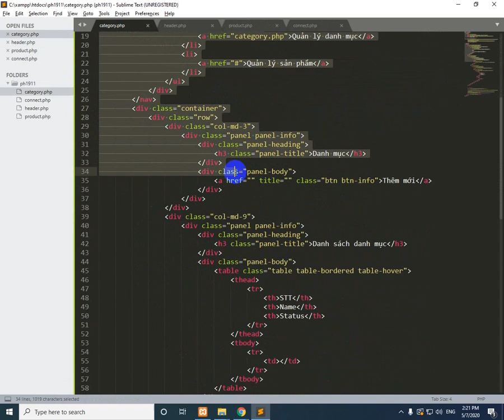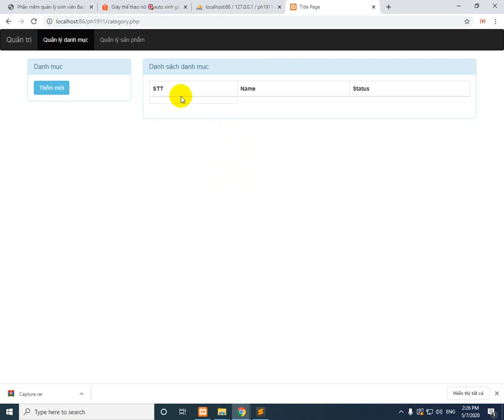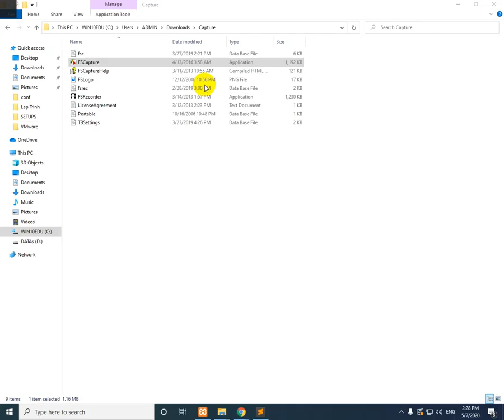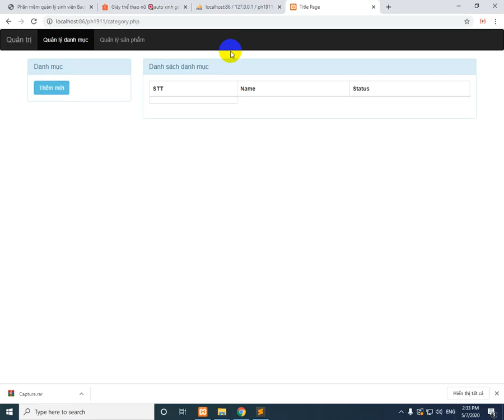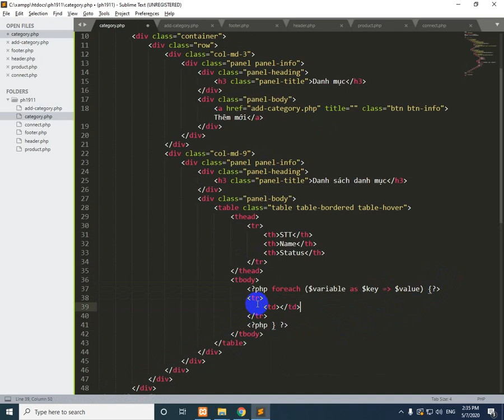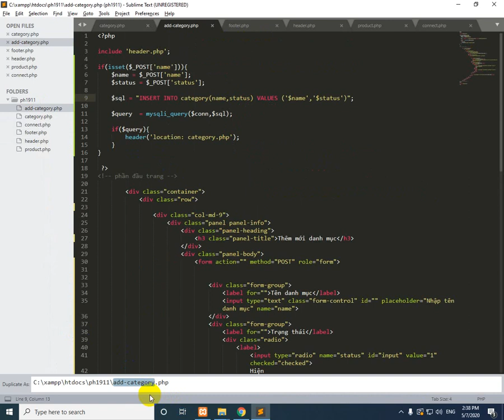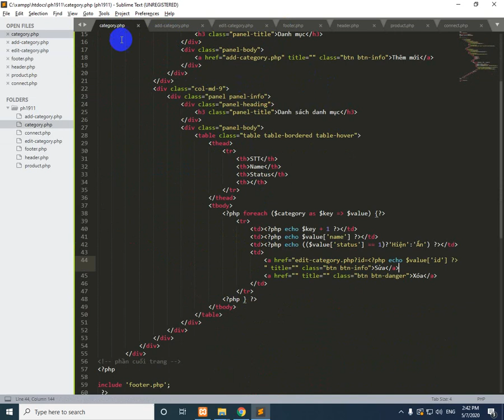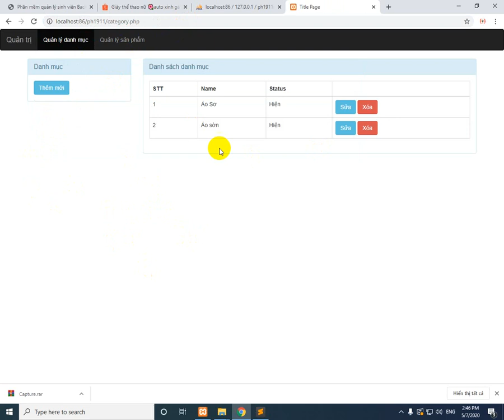on tap php